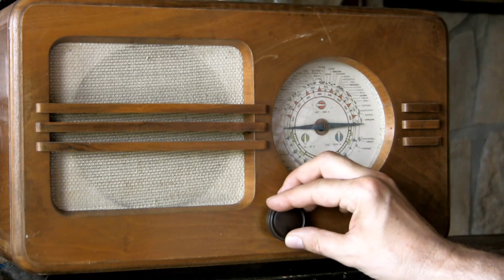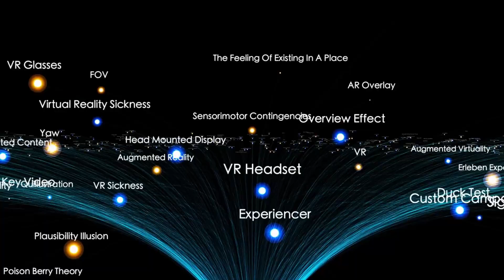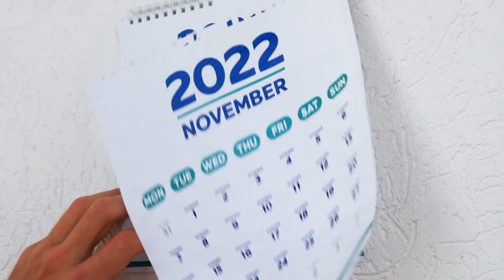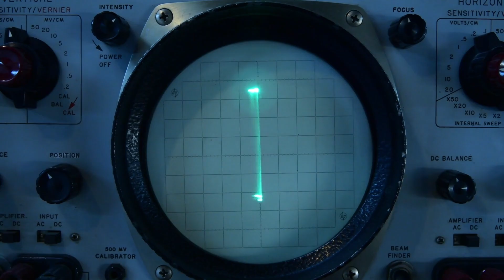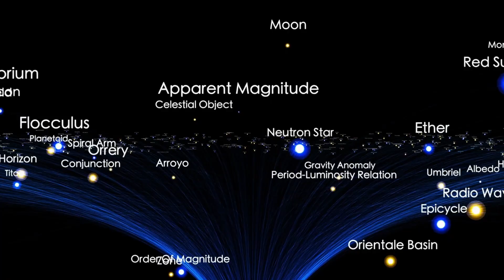NASA FEARS Comet 3I/ATLAS Could COLLIDE With Mars Any Moment!